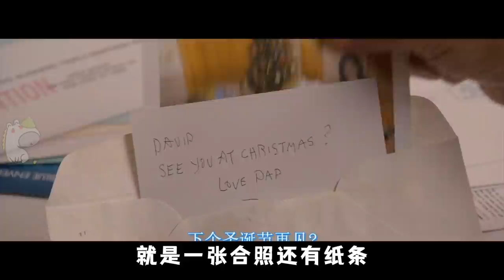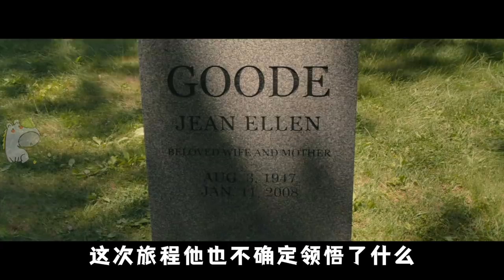在外漂累了，靜下心來看看這部電影，給家裡打個電話吧《天倫之旅》| 哇萨比抓马wasabidrama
其实很多时候打了电话，也不知该说什么